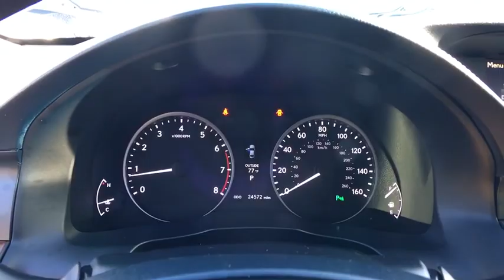2015 Lexus ES 350 Orange Park, Fleming Island, Mandarin, St Augustine, FL PL1118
Used 2015 Lexus ES 350